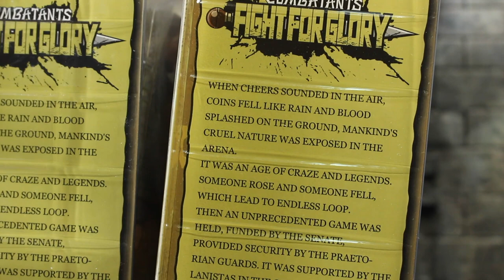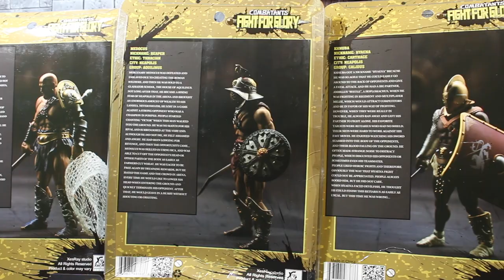รีวิว Meducus กับบริษัทของเล่นใหม่ Xesray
เปิดตัวแล้วออกของเล่นมาที สะเทือนทั้งวงการครับ
บ.XesRayออกนักรบโบราณมาแบบนี้ ยาวแน่นอน
เพื่อนๆสนใจลองดูรีวิวกันเลยครับ
ถ้าชอบใจเชิญซื้อที่เพจ
ได้เลยคร้าบบบบบ